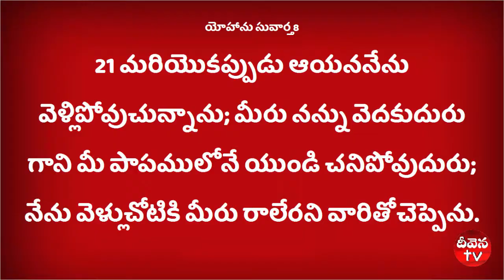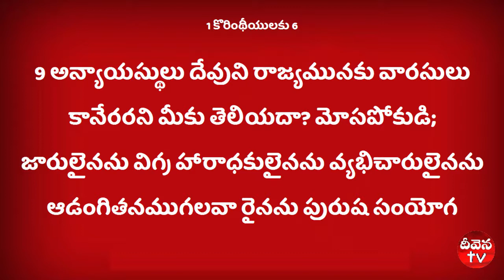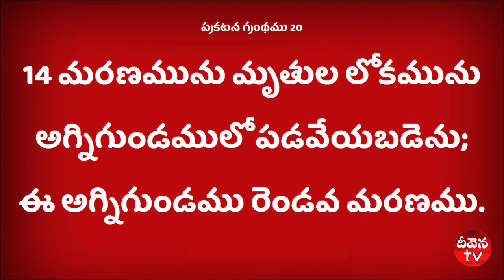Deevena Sandesalu \\ Pastor PV Ratnam Garu